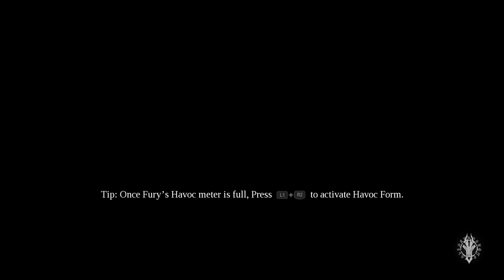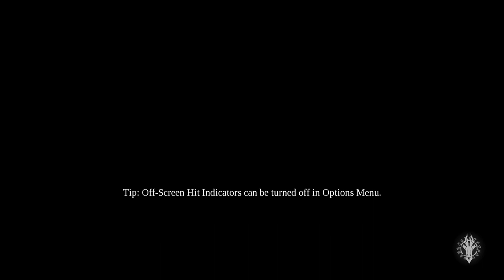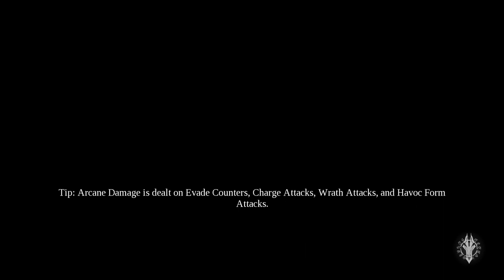Darksiders 3 Let's Play Episode 16 - The Scar!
In this episode we head into the area of the game that most reminds me of Darksiders 1!